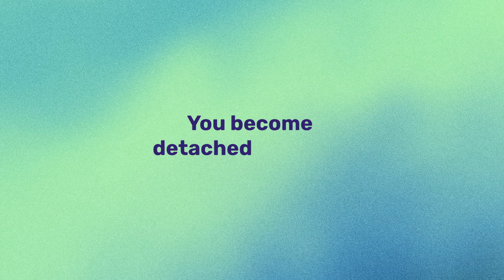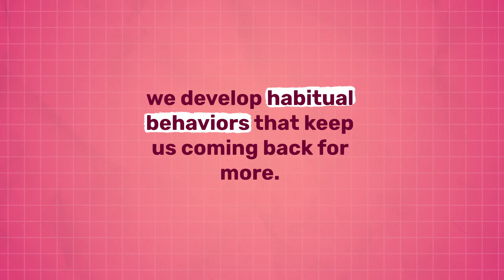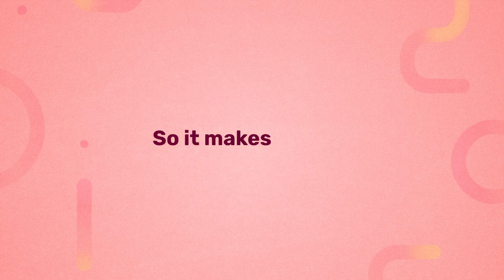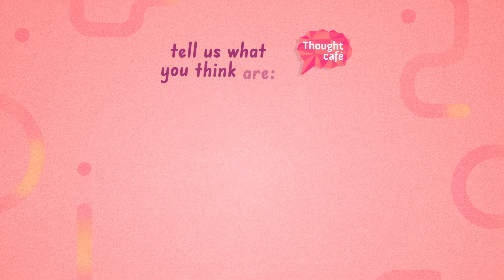Why You're Addicted to Your Phone, And How it Affects You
Do you find yourself doom scrolling often, and going through phases of social media addiction? In your attempt on breaking your phone addiction, do you ask yourself, “why can’t I stop scrolling”?

You’re not alone! In fact, social media and mental health are greatly linked, especially when we think about how dopamine affects focus.

Learn more in this Thought Shot with Chamath Palihapitiya, Rachel Barr, and Dr. Adam Alter about dopamine and social media, as well as digital distractions and productivity.

Produced with the participation of the @canadamediafund